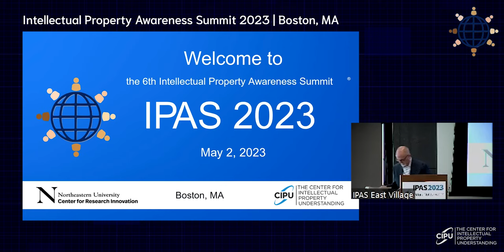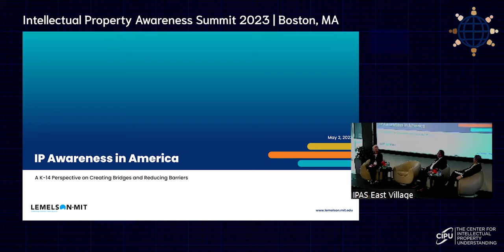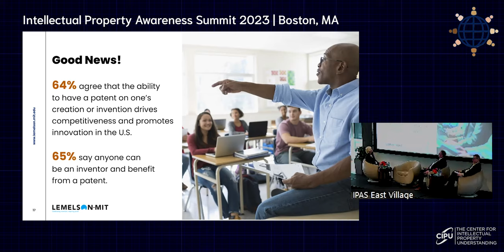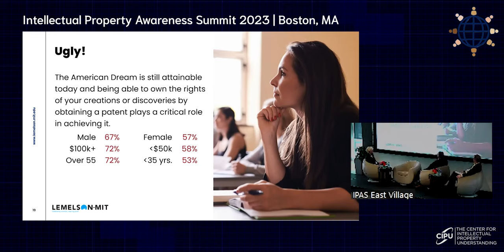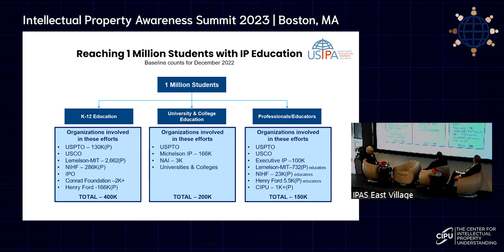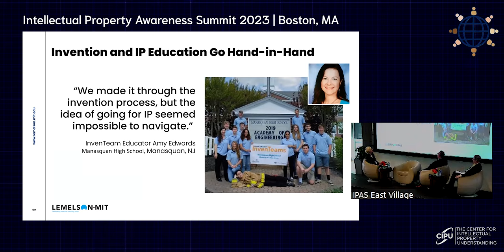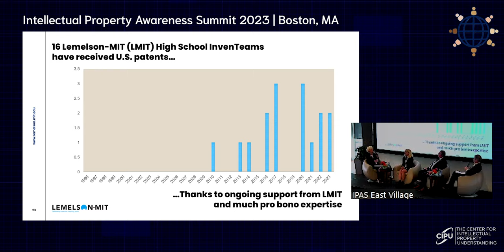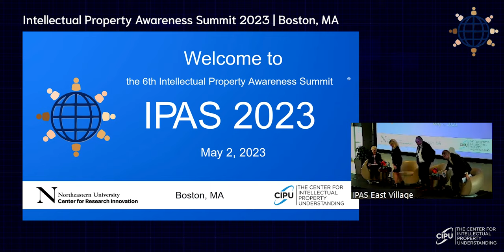IPAS 2023 Panel 1: IP Awareness Survey: What 1,000 Americans believe about IP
Featuring:

Elizabeth Dougherty (USPTO, Dir of East Coast Outreach)
Dan Brown (LoggerHead Tools; Member of USPTO PPAC; inventor and entrepreneur)
Manny Schecter(Chief Patent Counsel, IBM; Past President, IPO Education Foundation)
Stephanie Couch (Executive Director, Lemelson MIT Program for Invention Education)